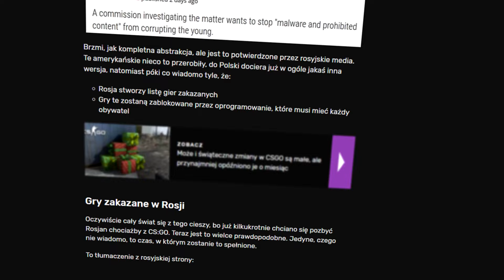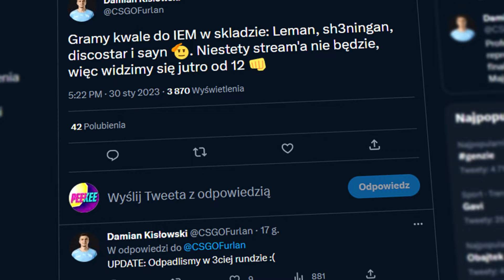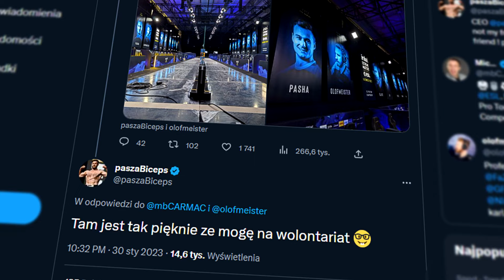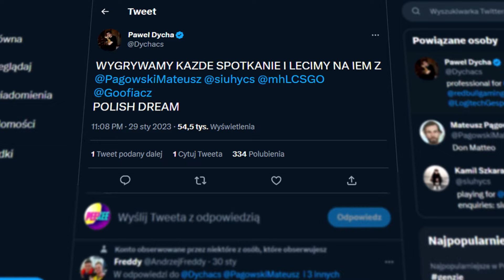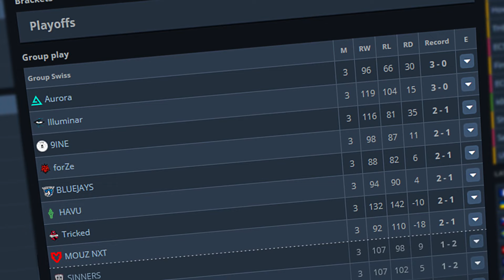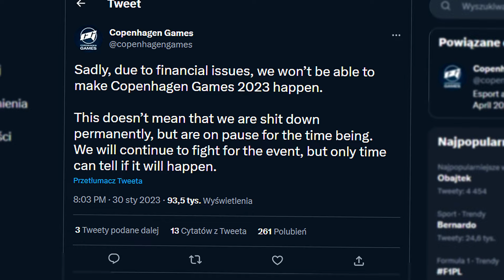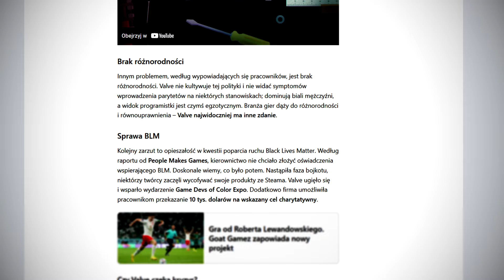KONIEC ROSYJSKICH GRACZY W CS:GO?! 🔥 SZPERO ODPOWIADA NA HEJT! PASHA DOCENIONY NA HALL OF FAME!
Wstęp - 0:00​​
Koniec rosyjskich graczy CS:GO! Nowy projekt w Rosji! - 0:19
 - 1:31
Wielka szansa Polaków z 9INE! Polacy walczą o IEM Brazil! - 2:04
Pasha na Hall of Fame! Szpero odpowiada na Hejt! - 3:22
Skład PAGO w finale na IEMa! Ranking polskich graczy FACEITA! - 4:40
Najlepszy balans M4A4 i M4A1? Problemy legendarnego turnieju! - 5:33
Strefa Transferowa - 6:34
Strefa Gamingu - 6:50
Zagranie Dnia - 7:51
Zakończenie - 8:34